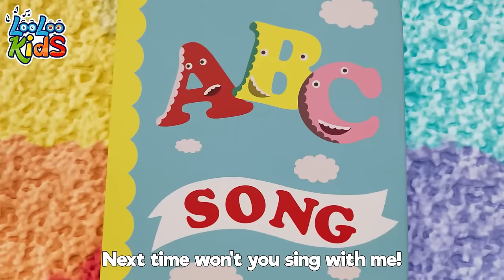Bath Song Mix Collage | more Kids Songs and Nursery Rhymes Preschool Music